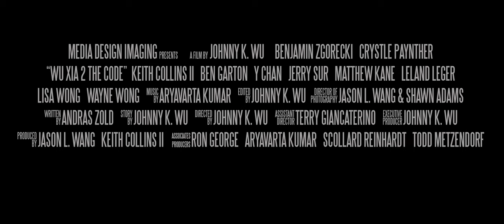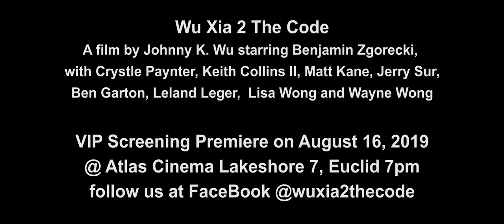Immortal Combat The Code (aka Wu Xia 2 The Code) | Indie Film | Trailer and Bar Scene Preview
Trailer of our soon to be release action martial arts feature film Wu Xia 2 The Code.

Filmed with GH5 in 10bit HLG mode and a BMPCC4K Log Prores

Cast:
Cloud/Neil  Benjamin Zgorecki
Water   Crystle Paynther
Earth   Keith Collins II
Fire   Matthew Kane
Wood   Jerry Sur
Dr. Dave/Wind  Y Chan
Wind   Andrew Santin
Marcus   Leland Leger
Lee   Wayne Wong
Ms. Swan  Lisa Wong
Bolo   Vernard Adams
Yen   Siu Yan Scott
Mr. Costa  Michael Trivisonno

Mercs 1   David Spencer
Mercs 2   Lyle Shelly
Mercs 3   Gideon Lorete
Mercs 4   Angel Matos
Mercs 5   John Riddlebaugh
The Specialist  B.J. Halsall
Doctor Kent  George Tutie
Executioner   Johnny K. Wu
Dr. Phillips   András Zöld
Grace    Simone Stark Gay
Research Assistant Ron Falconi
Lab assistant   Scollard Reinhardt
Thomas/Four11  Thomas Gassaway
Four11   Matt RossMan
Four11    Scott E. Brosius
Four11    Jason Cekanski
Four11    Billy Freedson Jr.
Four11    James Eckstein
Four11    Haden Rupnik
Four11    Jerrod Primm
Four11    Dominic Cancelliere
Four11   Dorjan Dorjän Scott
Four11   JJ Deville
Four11    Matthew D. Carter
Four11   Ron George
Four11   Nick Mulhbach
Four11    Allan Velez Jr.
Four11   Chris Kokitka
Four11   Emily Biship-Bosu
Four11   Jennifer Lynn Anderson
Four11   Krista Dotson
Four11   Jessica Thomas Romp
Four11   Damaris Adibe
Four11   James Gappy Burney
Four11   Jesse Smith
Four11   David Huang
Four11   Jez Shuvani
Four11   Ryan Polk
Four11   Ryanell Phillips
Four11   Charles Coleman
Four11   Daniel Giza
Four11   Nathanial Weiland
Four11   Vimalraj A. Jayaseelan
Four11   Alexandria Hernandez
Four11   Jennifer Speth Plass
Four11   Sharda Johnson
Four11   Holly Rohrbaugh
Four11   KeYona Rodgers
Four11   Abby Helfand
Four11   Mike Dukles
Four11   Todd Metzendorf
Emma/Water  Snezhana Zhana Shvets
News Anchor  Chris Tanaka
Grandmaster
Grandmaster Helper  Terry Giancaterino

Shadows Bar and Grille
Bartender   Kyle Znamenak
Patron    Deborah Frank
Patron    Zenobein Adams
Patron    Steve Hergina
Patron    Stephen Manos

Galaxy KTV
Bartender  Nathanial Weiland
Server   Krista Dotson
Server   Jessica Thomas Romp
Patron   Vimalraj A Jayaseelan
   Abbey Lowry
   Emily Bishop-Bosu
   Daniel Giza
   Ryan Polk
   Anna Maria Kovats
   Alicia Spurlock
The 5 Elements Clansmen Snezhana Zhana Shvets
   Joe Winans
   John Catheline
   Susan Cashdollar
   Andrew Sokol
   Michael Lemieu
   Alvin Doly
   Anthony Doly
   Tammey Karp
   Laura Masi Cline
   Michael Cline
   Sabrina Mcpherson
   Jassen Bruegman
   Marcella Lane
   Sheharah McIver
   India Perkins
   William Grossman
   Sean Manos
   Conrad Faraj
   David Kozinski
   Tina Goldfarb
   Bre'Ana Nix

Crew:
Director:   Johnny K. Wu
Producers:   Jason L. Wang, Keith Collins II
Associate Producers:  Ron George, Aryavarta Kumar, Scollard Reinhardt, Todd Metzendorf

Script written by Andras Zold with story concept by Johnny K. Wu, script consultant Linda Robertson

Cinematographer(s):  Jason L. Wang, Shawn Adams
2nd Unit Director Keith Collins II
2nd Unit DP:   Vidas Pliodzinskas
Assistant Director:  Terry Giancaterino
Film Composer:   Aryavarta Kumar
Script Supervisor:  John Fecek
Camera Ops :   Vidas Pliodzinskas
   Dominic Bino C Conner
Camera Assistant Nick Muhlbach
   Todd Metzendorf
   Aaron Kasunic
   Leland Leger
Sound   Terry Giancaterino
   Jake Keta
   Aaron Kasunic
   Matthew Carter
   Marcella Lane
Boom Operator  Terry Giancaterino
   Jake Keta
   Aaron Kasunic
   Matthew Carter
PA    Stella Lane
   Matthew Carter
   Nick Muhlbach
   Grant Campbell
Makeup/vfx :   Ron George
Props   Steven Keller
Location :   Scollard Reinhardt
   Oanh Powell
Fight Choreography Supervisor:  Keith Collins II
Assistant Choreography:  Matthew Ken
       Benjamin Zgorecki
         David Spencer
         Johnny K. Wu
Medic / Safety   Todd Metzendorf
Behind the Scenes  Ron George
    Wayne Wong
    Johnny K. Wu
    David Spencer
Locations:
David Kozinski Boat (E. 55th Marina)
Tskaha Brown Kung Fu School
Cortland Fire Station
Cortland Rail Road System
The Metzendorf House
Mentor Beach Club
Croation Cultural Garden
Creative House Studios
Media Design Imaging
Tyler Village
The Kane Resident
Galaxy KTV

Shot with
Panasonic GH5 10Bit HLG
Blackmagic Pocket Camera 4K
Panasonic GH4 V-Log/Pix-e5h Recorder
Lens: Sigma 18-35mm, Meike 25mm T2.2, Panasonic 12-35mm, Panasonic 35-100mm, Voigtlander 17.5mm
Gudsen Moza Air, Moza AirCross, Moza Air 2
DJI Mavic Air
Adobe CC with Paul Leeming LUTs